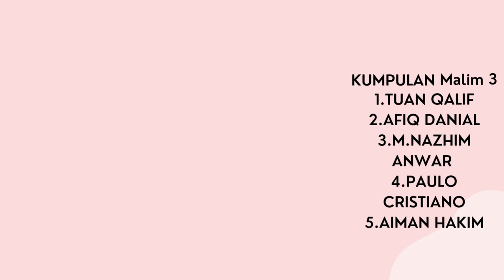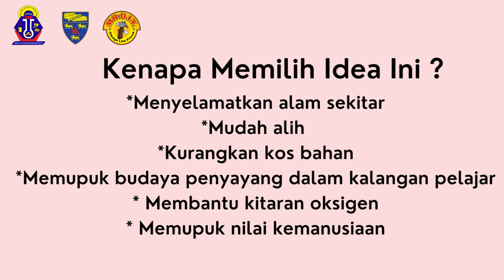DIY Made Simple 2023: SMK Malim - MALIM 3